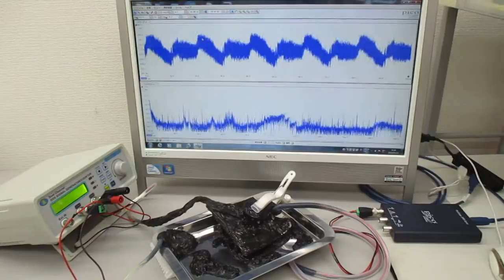超音波プローブを利用した超音波制御システム